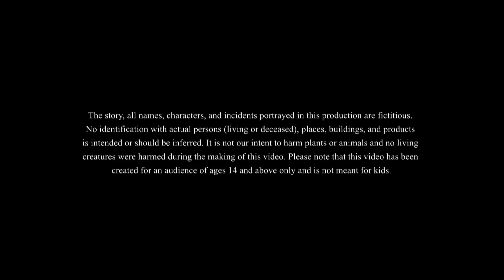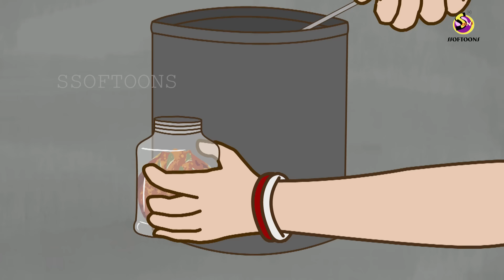लालची अचार वाली | Hindi Magical Stories | HINDI KAHANIYA